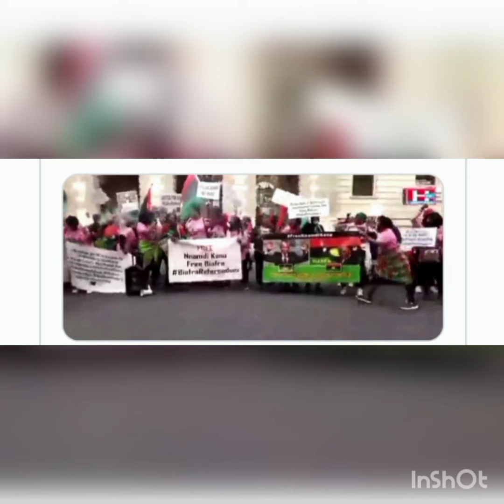IPOB WOMEN BEGIN A 3-DAY MEGA RALLY IN LONDON,DEMAND KANU RELEASE